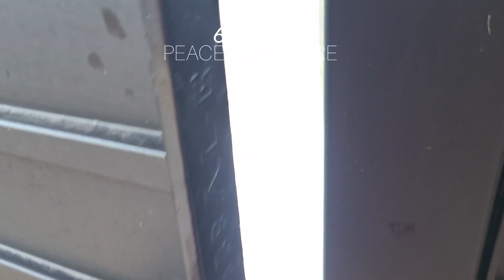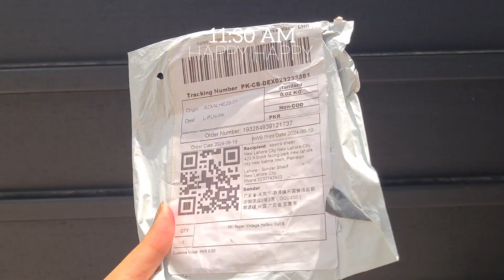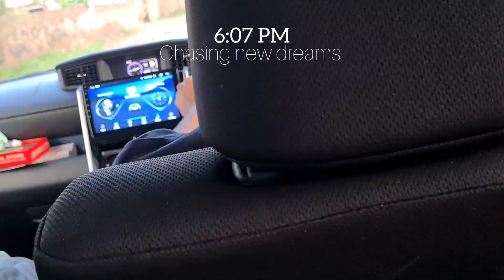75 hard challenge | daily routines, unboxing, skincare, peace.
Today marks the start of my 75-day hard challenge, where I'll be dedicating myself to improving lazzy habits creating content for you all to enjoy. I'm excited to share this journey with you, and I hope you'll like it.

 Over the next 75 days, I aim to:

- loose my weight
- Improve my mental health, crafting skills
- Explor new ideas
- Share my progress and tips with you all

That's it for Day 1! I'm looking forward to seeing how far I can come in the next 75 days.